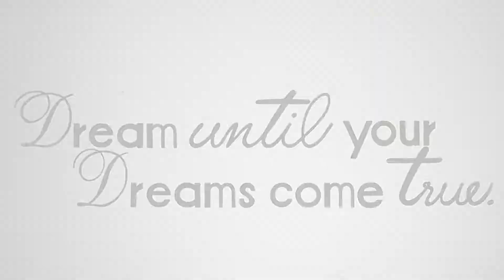Thailand experience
Tailandia son muchas cosas: es cultura, y es comida; es selva, y es playa. Pero también es un viaje en barco por Bangkok, y un paseo en tuctuc por Ayutthaya. Es un amigo tocando el tambor y, también, es un mono intentando robarte la moto. Tailandia son muchas cosas. Algunas de ellas las he recogido en este pequeño vídeo; las restantes, nos las quedamos para nosotros.